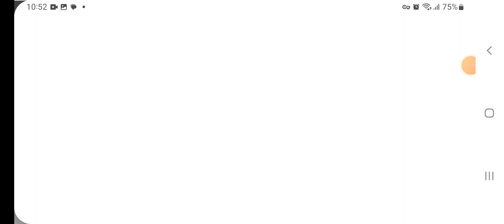Bruno mis primeras 2 legendarias